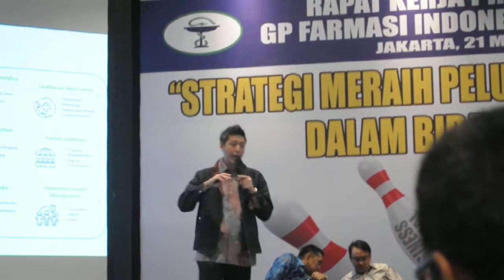Melirik Peluang Bisnis Digital di Industri Farmasi, Part 3